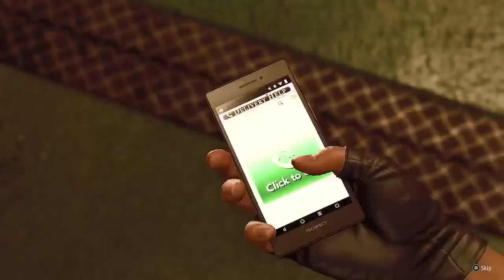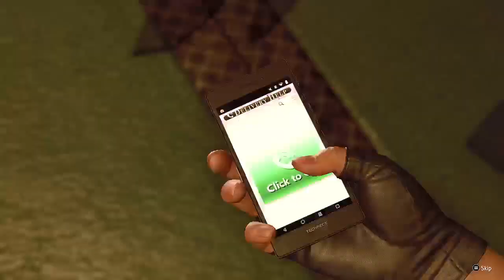Like a Dragon: Infinite Wealth! Part 31!